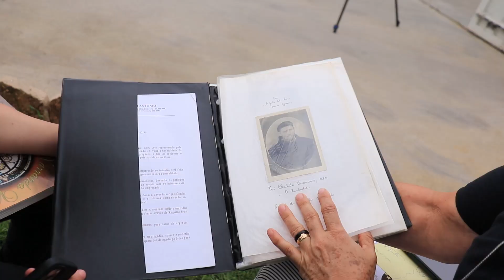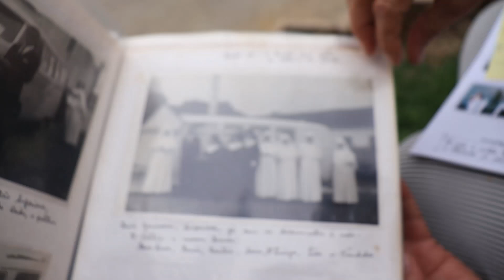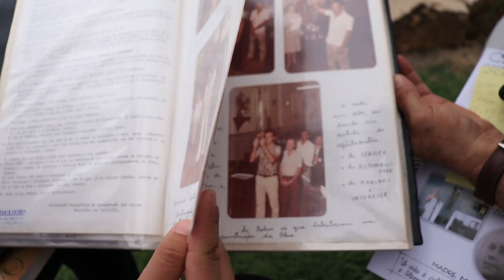Já ouviu falar nas Carmelitas da Divina Providência?